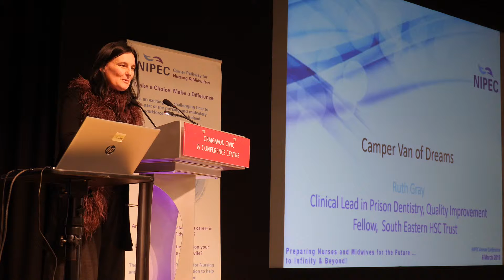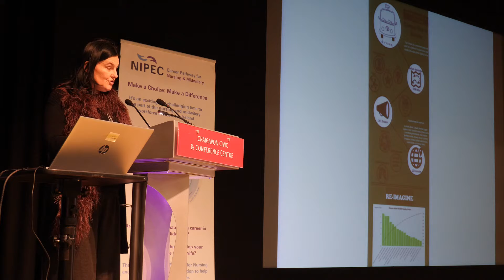Ruth Gray - NIPEC Conference 2019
Ruth Gray Presentation